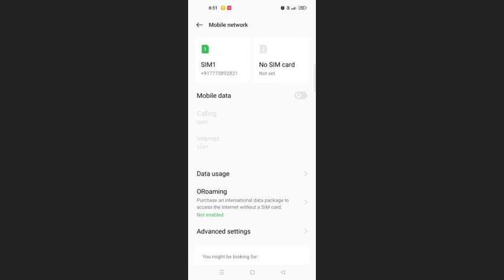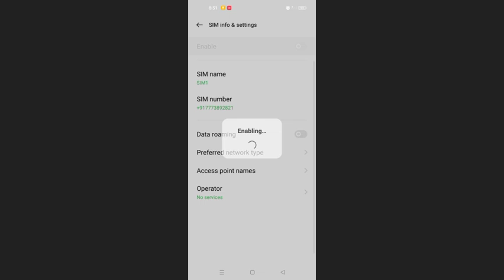Oppo A54 Device Sim Card Enable & Disable Problem Solve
Tnx For Waching Gys 👍realmec25y